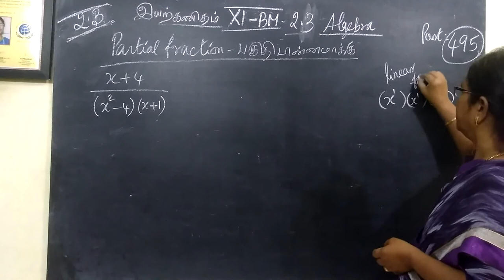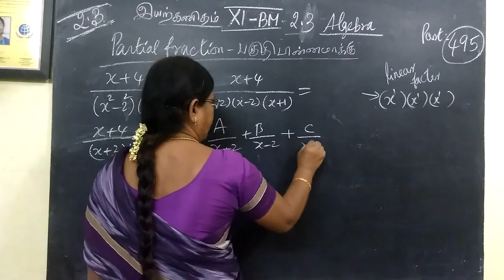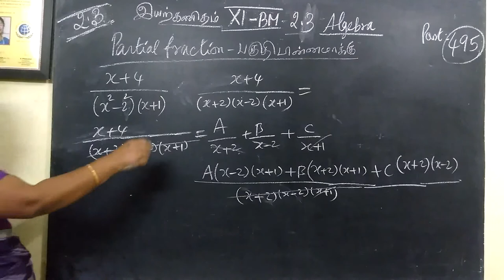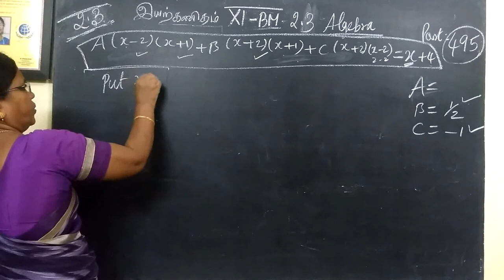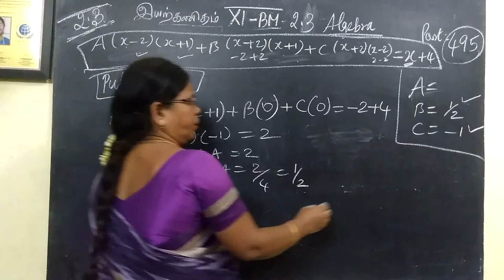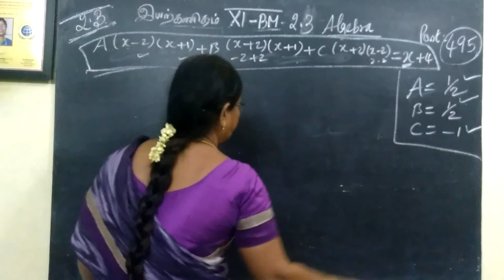11-BM_[Exle-2.13] Algebra Gomathi maths